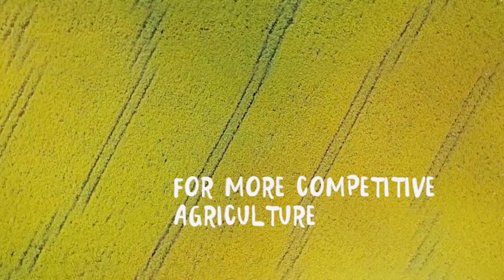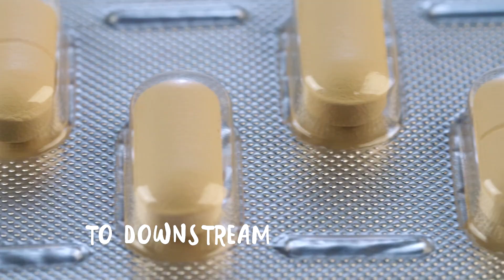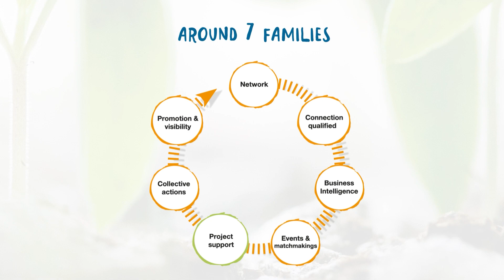VEGEPOLYS VALLEY - generic film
Presentation of VEGEPOLYS VALLEY